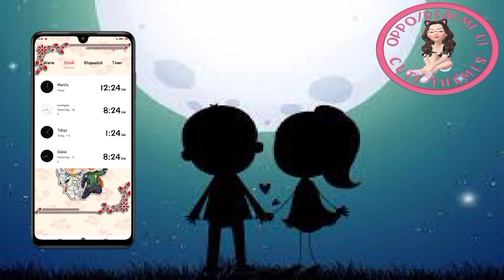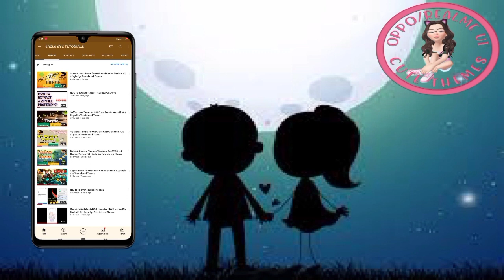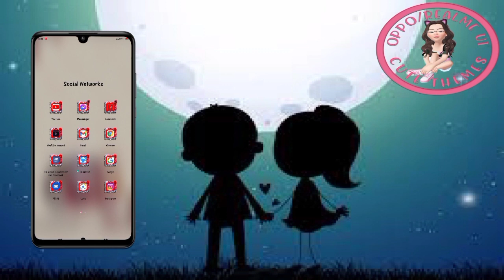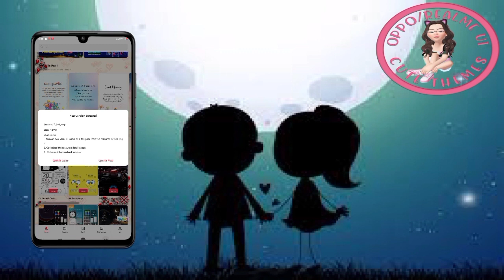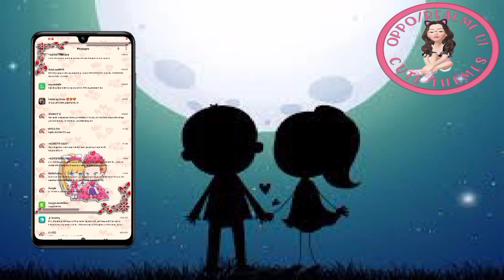ML LOVERS FULLTHEME FOR OPPO/REALME ANDROID 10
NOTIFICATIONBELL🔔

DON'T SKIP😊

❤SPACIAL THANK'S TO MY GROUP
EAGLE EYE❤
and SIR EDMOND to my video❤thank you🙏